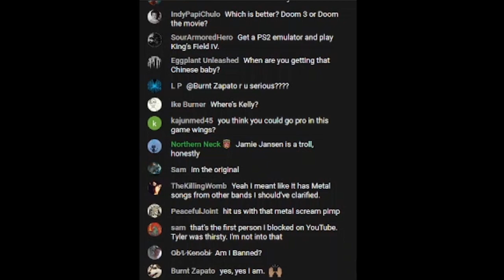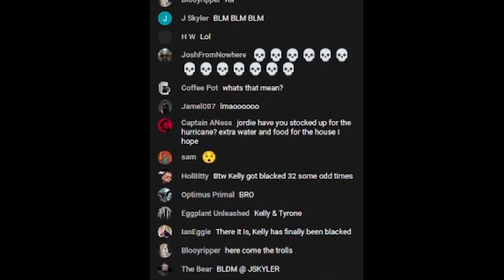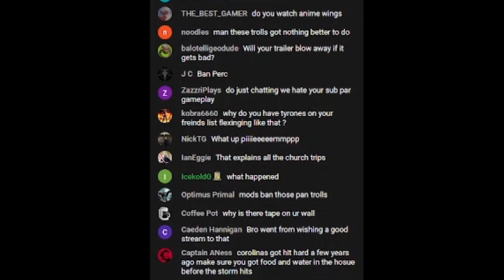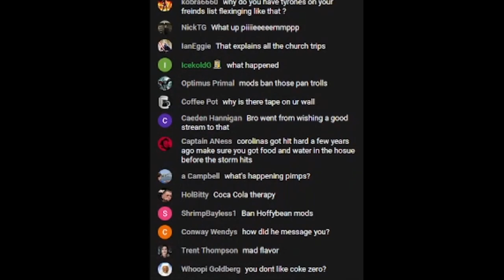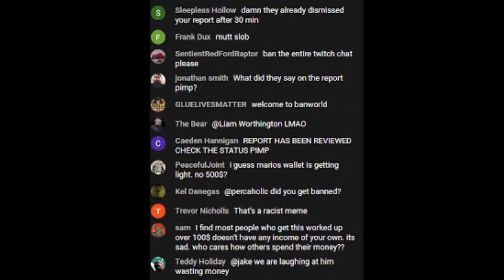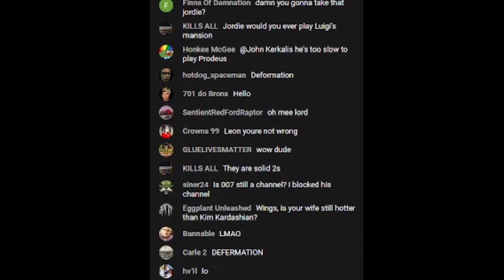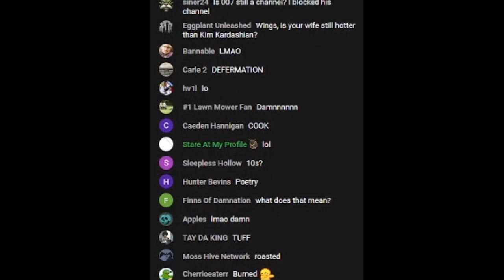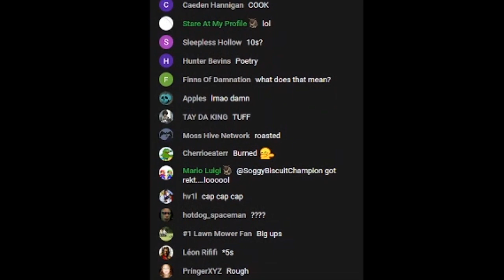WingsofRedemptions Friend Turns into a Troll